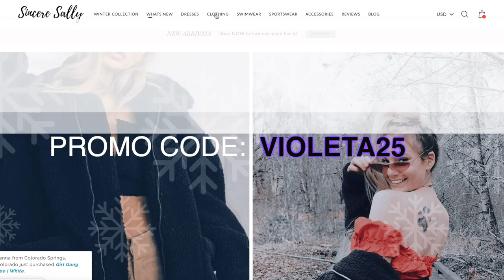Davido - 1 Milli (Official Music Video) | REACTION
Me reacting to Davido - 1 Milli (Official Music Video). This is the cutest thing I have ever seen guys! I love how Davido put his wife to be Chioma in the video, it just makes the whole thing that much cuter. I have to say, you gotta love some Afrobeats because this song apart from all the cuteness was a banger! But Davido never fails to give us bangers. The only thing I am not sure about is if Davido and Chioma are married already or if they are still engaged, if you know let me know in the comment section below.

My Other Reactions to Davido:
Davido, Chris Brown - Blow My Mind (Official Video) | REACTION
Davido - Flora My Flawa (Official Video) | REACTION

3. 👍 Like this video and Share!

☆ ☆ ☆ ☆ SOCIALS ☆ ☆ ☆ ☆

☆ ☆ ☆ ☆ ABOUT ME ☆ ☆ ☆ ☆